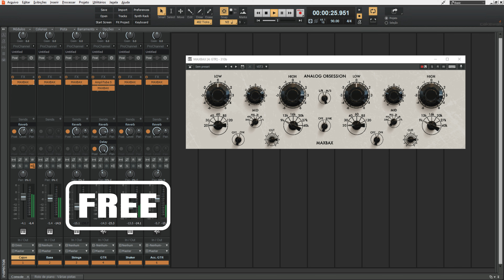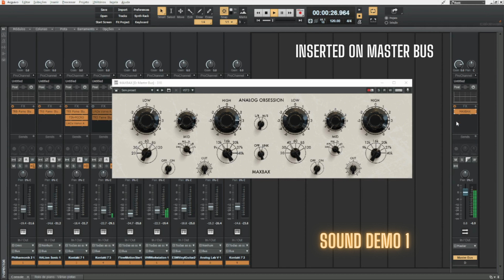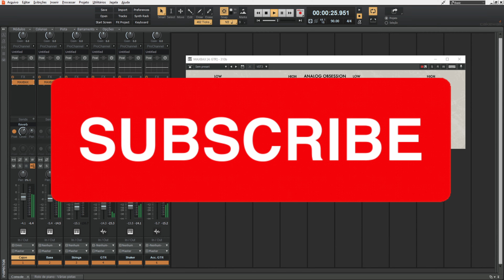FANTASTIC FREE Plugin! MAXBAX by Analog Obsession - Sound Demo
0:00 Intro
00:06 Sound Demo 1
03:50 Sound Demo 2
07:23 Final

More videos from this channel:

- 3 HIGH-QUALITY Plugins that are FREE NOW - Spacer, Pancz and OCS-45 by Plugins Spectral - Sound Demo
- 4 Creative FREE PLUGINS Effect: 4 Creative FREE PLUGINS Effect